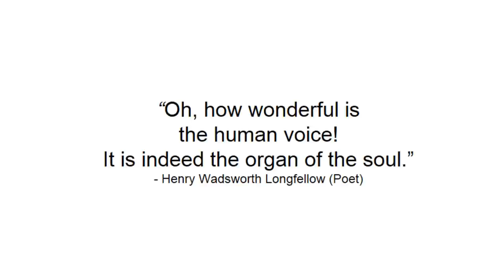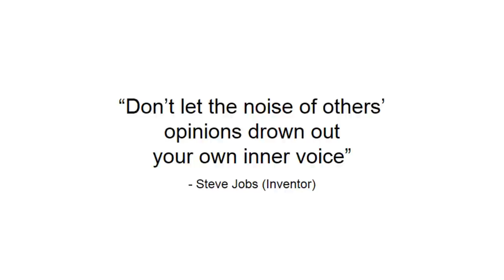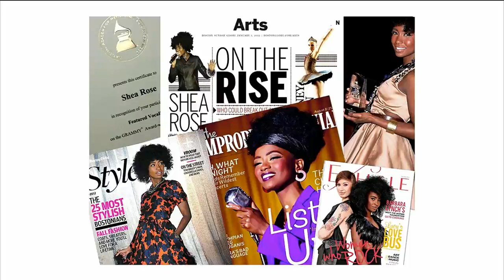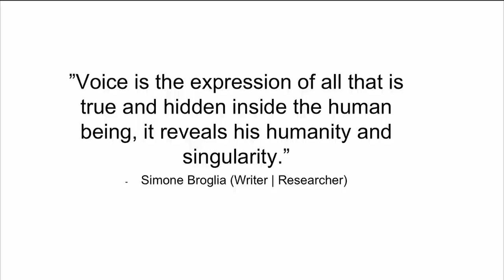Somebody stole my voice again | Shea Rose | TEDxBeaconStreet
This talk was given at a local TEDx event, produced independently of the TED Conferences. The voice has been described as the “muscle of the soul”. Then why do most of us cringe at the sound of hearing our own voice? Through personal stories and singing, Shea Rose, a two-time Boston Music Award winner and Berklee College of Music graduate, shares what she discovered about the human voice, after a major surgery on her vocal cords.

Recently nominated for a 2014 Boston Music Award in the Pop/R&B category, Berklee College of Music graduate, Shea Rose has been labeled the “artist most likely to make an impact on the national stage” by the Boston Globe.